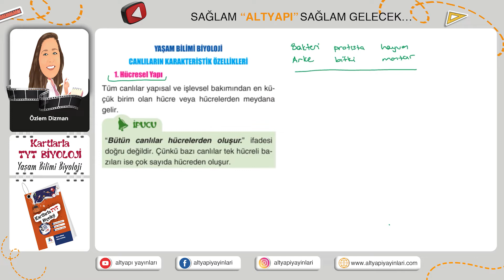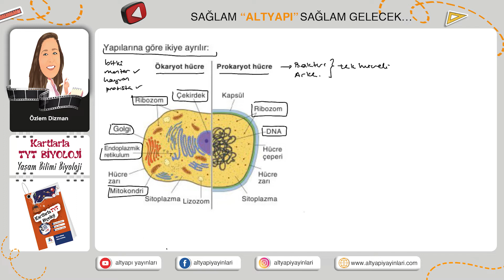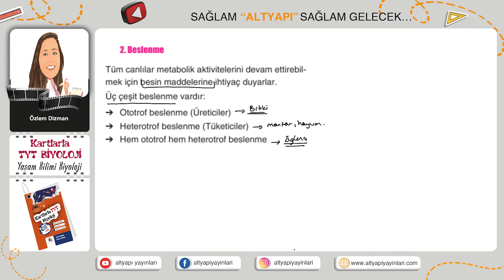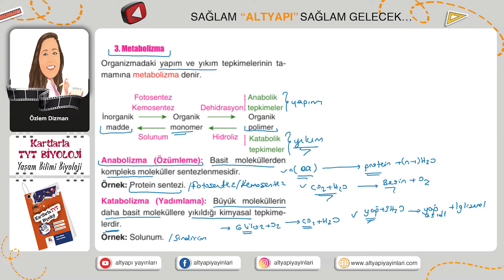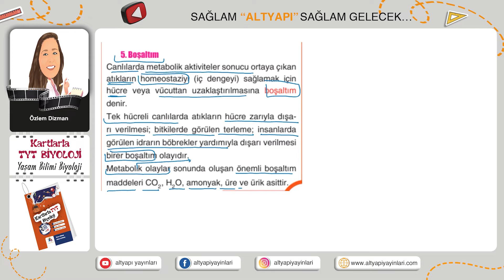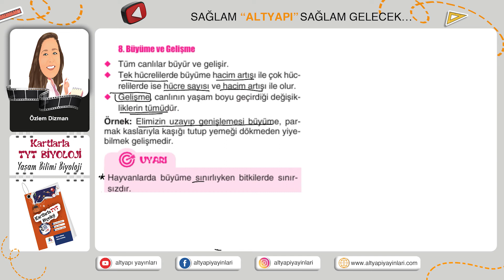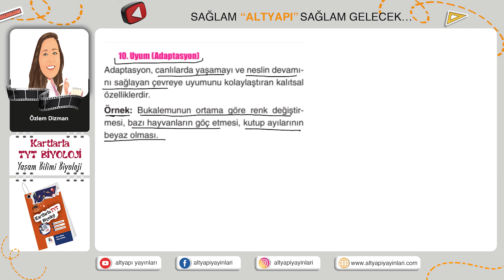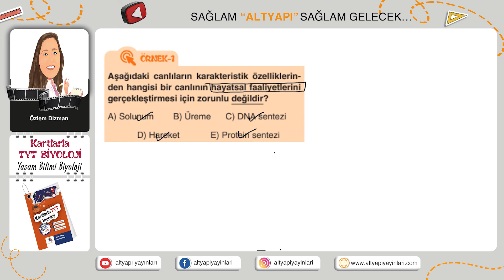KARTLARLA TYT BİYOLOJİ 1. ÜNİTE YAŞAM BİLİMİ BİYOLOJİSİ - 2022